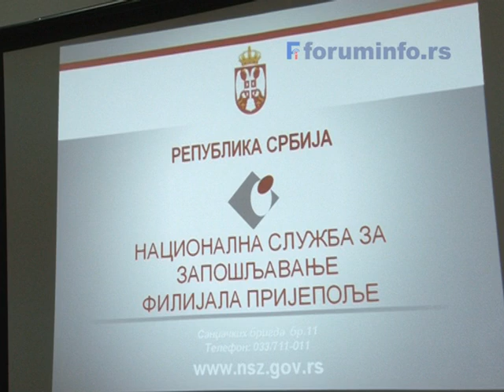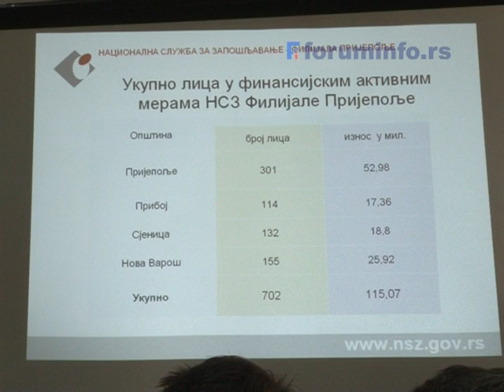Konferencija u NSZ